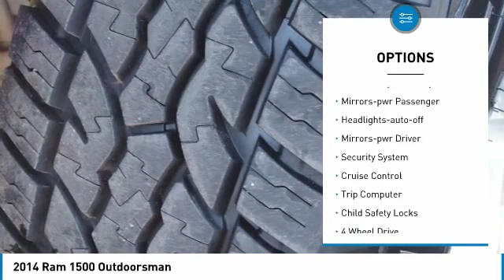2014 Ram 1500 Outdoorsman Rogers, Blaine, Minneapolis, St Paul, MN 9088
Bedrock Motors
13830 Northdale Blvd.

4X4!! OUTDOORSMAN PACKAGE!! TONNEAU COVER!! RUNNING BOARDS!! REMOTE START!! BLUE TOOTH!! HEATED STEERING WHEEL!! BEDROCK MOTORS WHERE QUALITY AND AFFORDABILITY COME TOGETHER.